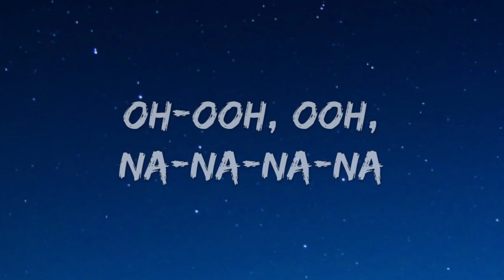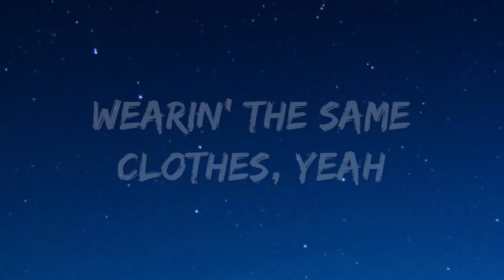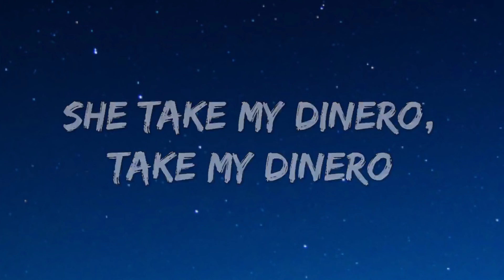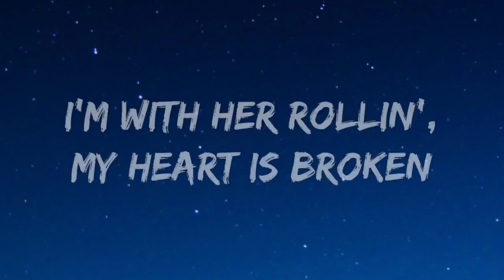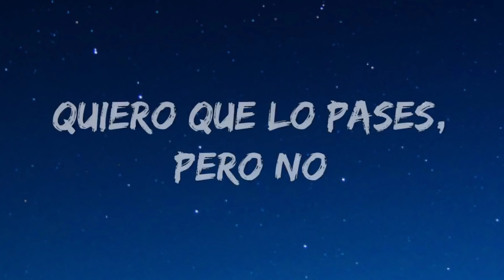Trinidad Cardona - Dinero (Lyrics) "She take my dinero"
Lyrics:

[Intro]
Oh-ooh, ooh, na-na-na-na

[Verse 1]
No soy traficante
Pero escucho corridos que juega, tomando Tecate, eh
Ya dímelo antes, eh

[Chorus]
She take my dinero, take my dinero
She take my dinero, uh, take my dinero
She playin' hella hard, playin' for pesos

[Verse 2]
I whip, whip, I'm rollin'
Spendin' money overtime, amor
Wake myself with the sun of the morning
I play myself with a stunnin' performance
She take all my money and now she gone, and
I'm broke as a bitch and I'm all alone, yeah
Tryin' to ball fourty
Wearin' the same clothes, yeah
Tryin' to stay low, yeah
Lookin' for pesos, yeah

[Verse 3]
I'm with her rollin', my heart is broken
My money's stolen, my shawty's so bad
But I'm ready to go buy

[Bridge]
Ya me lo llevastes
Quiero que lo pases, pero no (Yeah, she takin' my money)
Yo hago lo que dices que quieres

[Chorus]
(She take, take, take, take my din-, take, take my dinero)
Take my dinero, take my dinero
(Take) Take my dinero (-nero, -nero)
She playin' hella hard